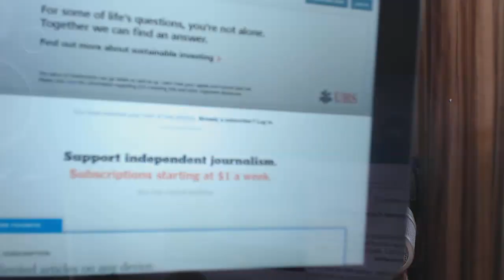FAKE NEWS NY Times Smears TRUMP for Requesting CLINTON / COMEY Investigation; "He had no authority”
Marcus Conte for United States Senate 2020 (New York):
- 100% Election Integrity